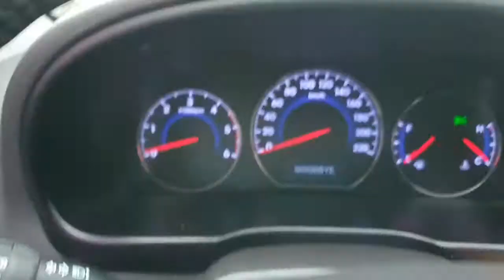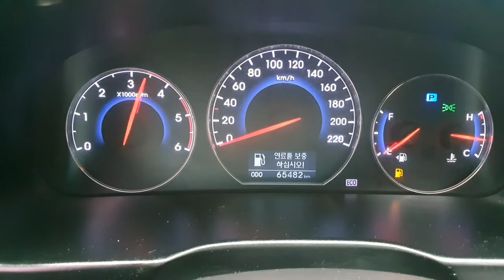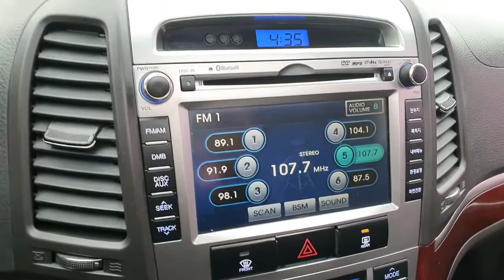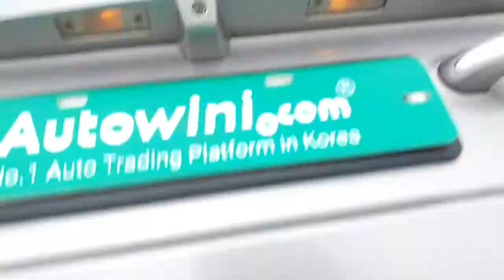2011 HYUNDAI SANTAFE 2.0 2WD/DISSEL MLX LUXURY